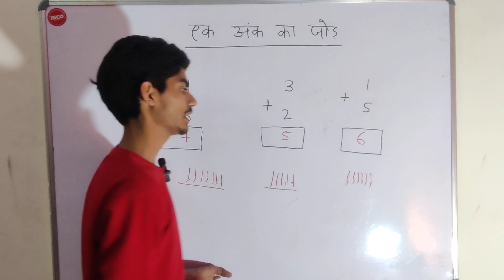ek ank ka jod / एक अंक वाली संख्या का जोड़ / addition of single digit number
hii

in this video we learn  addition Of one (single) digit.
इस वीडियो में हम एक अंकिये संख्या का जोड़ सीखेंगे ।